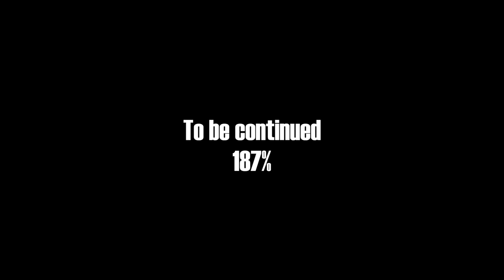HATERPROOF CHICANOPOWER feat. CHICANO CHUCO J RAPIENTE